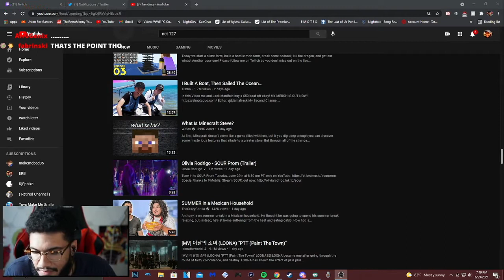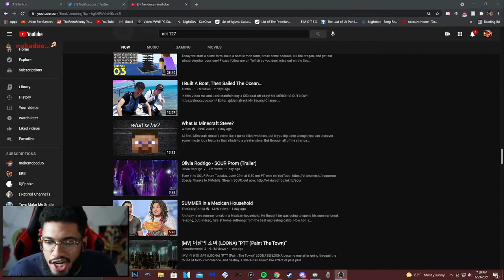Will Retro play fighting games on stream?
this is for everyone feening for retro to play guilty gear